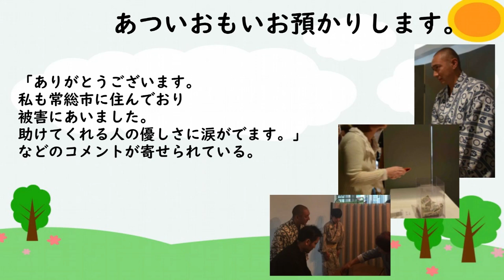【海老蔵】「東日本の大雨で被害にあわれた方の為に」海老蔵さんの募金活動。「本当に本当にありがとうございます！」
2015年9月11日にアメブロを更新、
「今日から東日本の大雨で被害に
あわれた方の為に」と題しつづった。

「募金をはじめました。
微力ながらできる事、
勿論 私も寄付させていただきます。

和光（わこう）の方々のあついおもいを
私…お預かりさせていただき！
お届けします。
今回の古典への誘いでは

募金を続けさせていただきます。」
と報告した。
ブログ読者からは、
「海老蔵さんが募金活動をして

下さっていると聞いて、
お礼が言いたくてコメントしました。

私も常総市に住んでおり
被害にあいました。
助けてくれる人の優しさに涙がでます。」

３人の活動を心温かい気持ちで応援し、